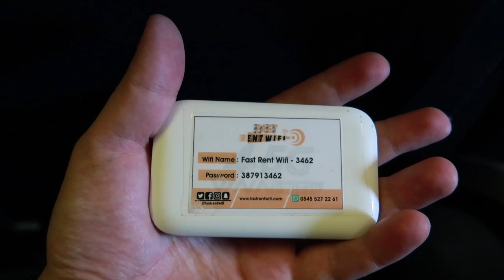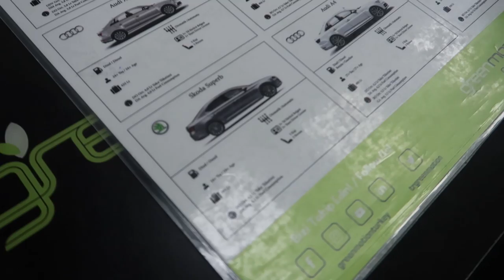رحلة سريعة من طرابزون الى اسطنبول وعلى بورصا في يوم واحد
تاريخ الفلوق هذا بتاريخ 20/9/2019
طبعا طلعنا فجأة الى اسطنبول لتوقيع عقد مشروع جديد ان شاء الله راح تشوفوه في الفلوقات الجاية ان شاء الله
وبعدها على طول على مدينة بورصا
مع الحبيب ابو ماجد
وضيف الشرف الحبيب نواف المطيري

الافضل حجز سيارة عن طريق النت . او عن طريق اي شركة سياحية تحجز لك سيارتك وتسلمك هيا في المطار ..

والباقي لتكملة الرحلة في الفلوقات القادمة

المواقع على قوقل ماب /
مول ميترو بول اسطبنول

ولإستئجار مودم متنقل التواصل مع الاخ عبدالعزيز ( اتصال او واتساب )

مرحبا بكم في قناة عبدالهادي
نستعرض لكم رحلاتنا في تركيا وبعض التغطيات الجميلة

وللاضافة السريعة على مواقع التواصل الاجتماعي /

محمد بخاري
رابط الواتساب المباشر للتحدث معي